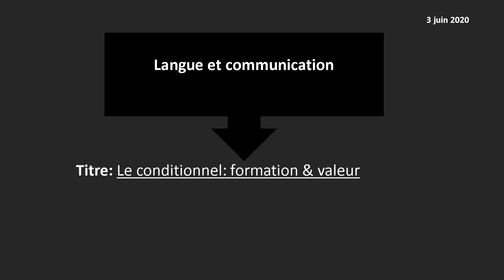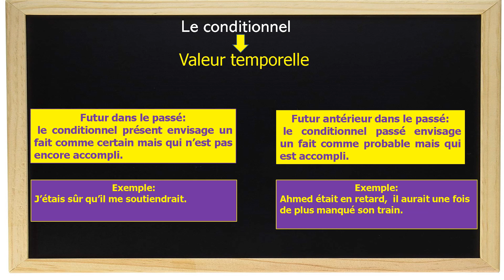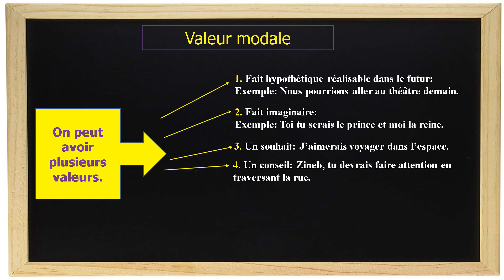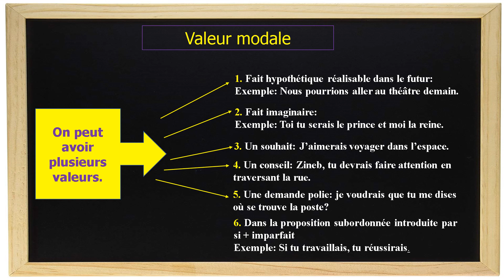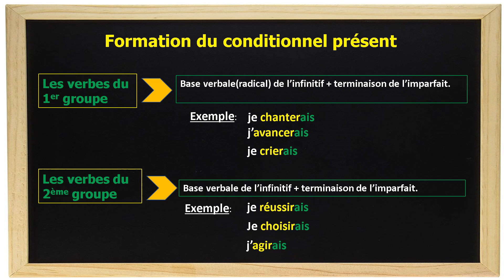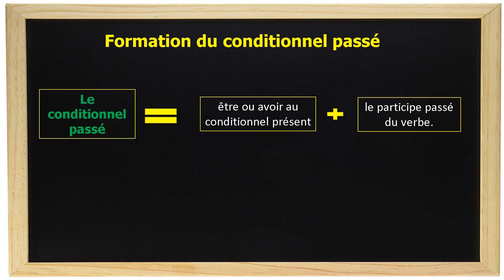Le conditionnel. 1ère année du collège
Formation et valeur